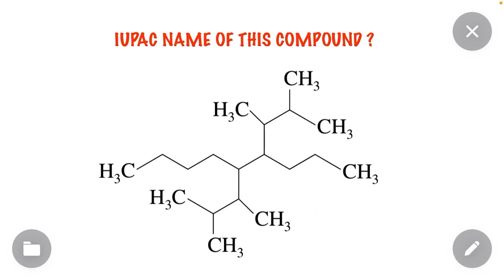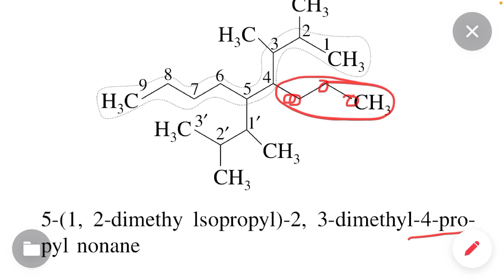Top Chemistry Questions for NEET 2023